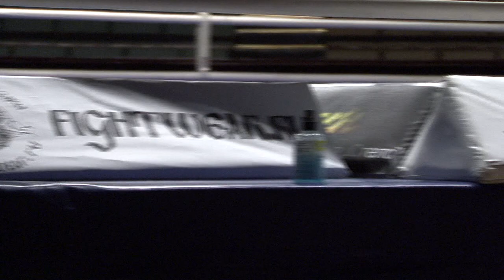15 лет клубу Комбат \ K-1 GPRO / COMBAT 15 years